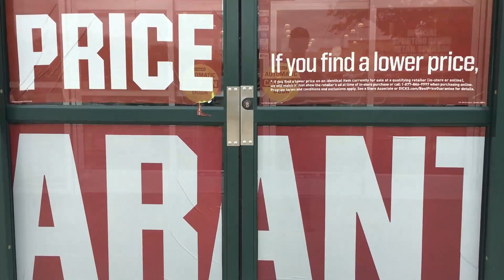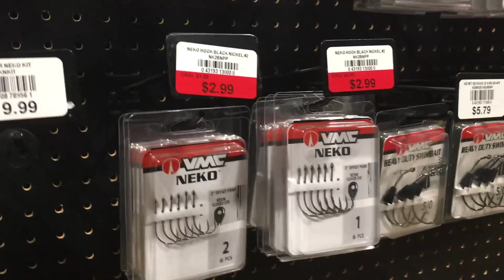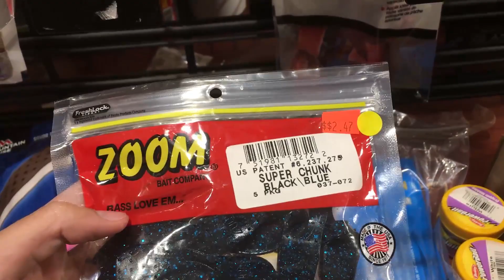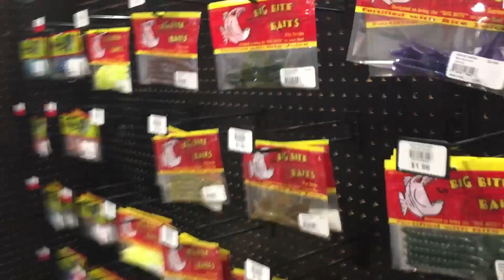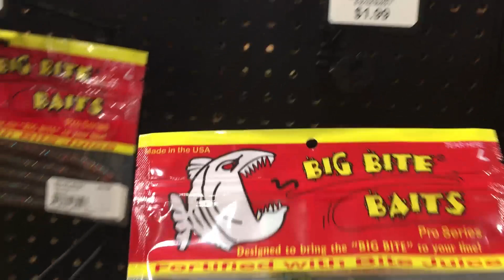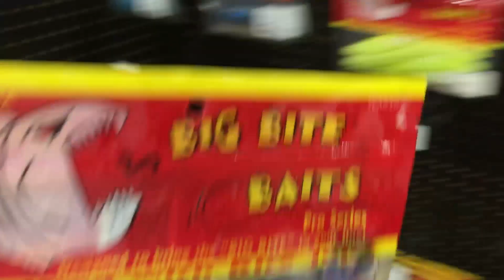EPIC $10 DICK'S SPORTING GOODS FISHING CHALLENGE!! (Awesome Find!)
I have $10 to choose 3 lures of choice! I have to catch at least one fish on each bait/ lure!